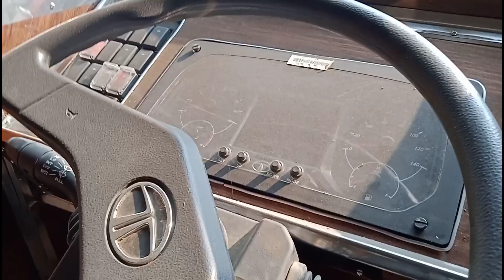Aa Gaya Surprise//12 Chakki Gadi New Leli🤟//@jk02walevlog85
Truck driver vlog|truck driver video

For All Video

Truck video
Truck wala video
Truck wala vlog
Truck driver wala video
Truck vlog

Use" for purposes such as Truck driver vlog|truck driver video

For All Video

Truck video
Truck wala video
Truck wala vlog